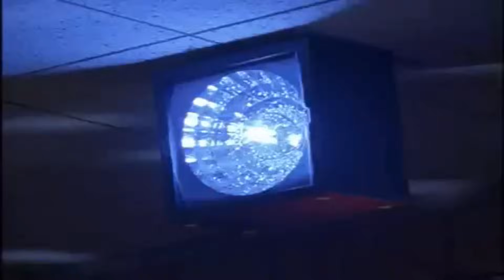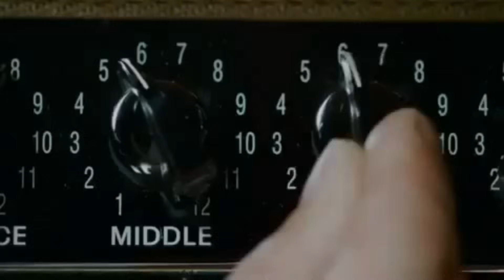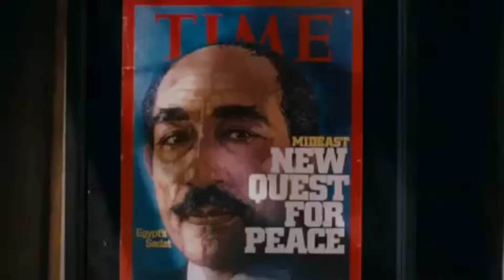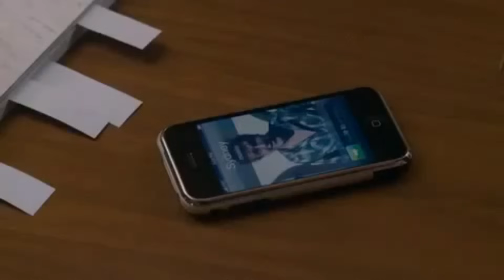Rush References in TV and Movies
0:00 - Futurama - 04x03 - Anthology of Interest II

0:31 - Family Guy - 15x07 - High School English

0:54 - Family Guy - 05x07 - Chick Cancer

2:12 - Aqua Teen Hunger Force - N/A (couldn’t find it)

3:39 - Archer - Various

4:29 - Trailer Park Boys - 03x05 - Closer to the Heart

8:28 - Freaks and Geeks - 01x01 - Pilot

9:01 - Freaks and Geeks - 01x05 - I’m With a Band

9:58 - Fanboys

10:47 - Adventureland

11:28 - I Love You Man